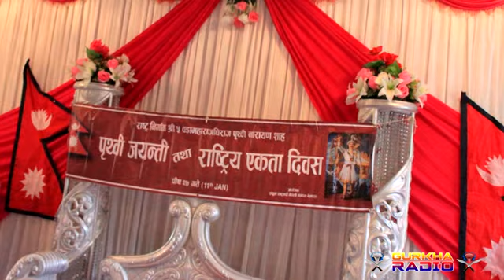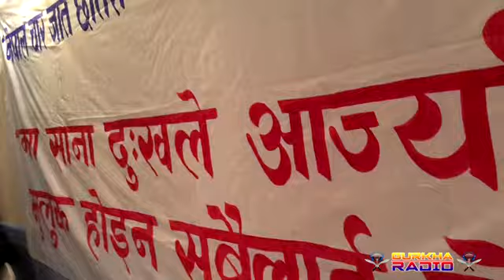294 Prithwi jayanti By Roshan Sapkota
प्रवासी नेपाली समाज बेलायतका अध्यक्ष्य रोशन सापकोटाले शाहको २९४ औं  पृथ्वी जयन्तीको अवसरमा दिएको मन्तव्य ।